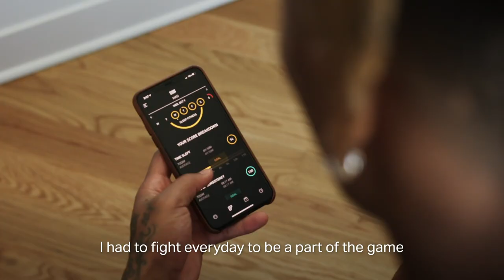Better Sleep, Better Play - With Buster Skrine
At Eight Sleep we believe that the things we do define the person we become.

Buster Skrine inspires us to become the best version of ourselves, approaching all of life’s tackles with a relentless determination to succeed.